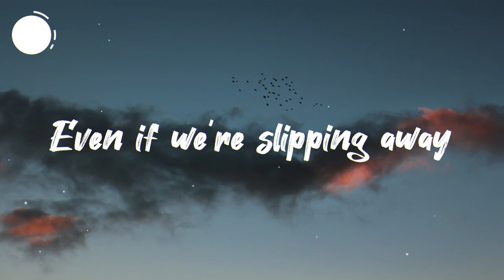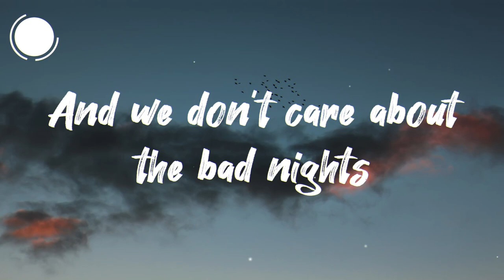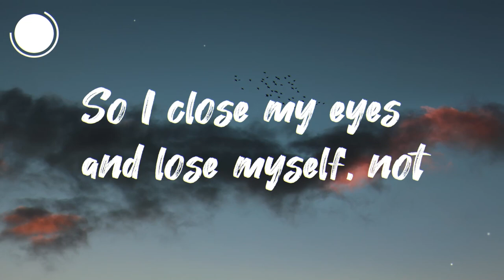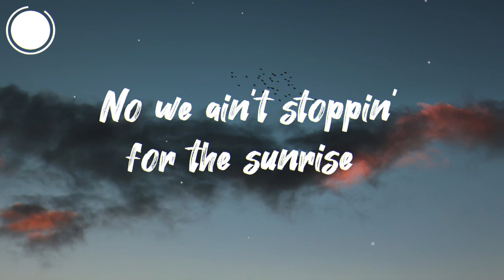Diviners & Azertion - Feelings[LYRICS]